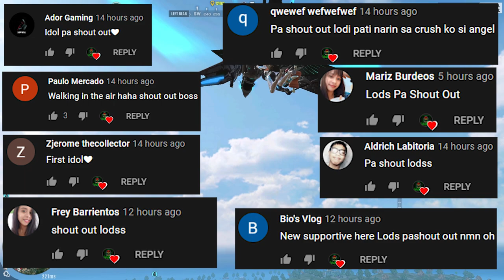38 FIRETEAM KILLS WITH DREAMTEAM (ROS GAMEPLAY)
WALANGHIYANG BATA BAKULAW DAW AKO HAHAHA!!

--PC SPECS--
Ram - 64gb

VIDEO EDITOR-
ADOBE PRIMIERE PRO
RECORDER-
OBS STUDIO